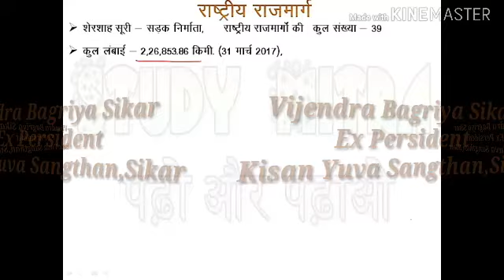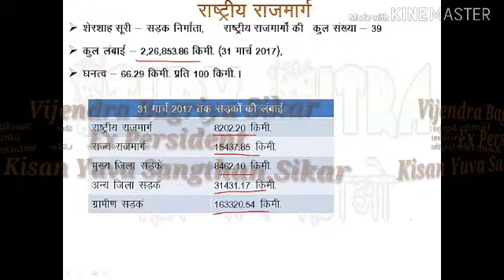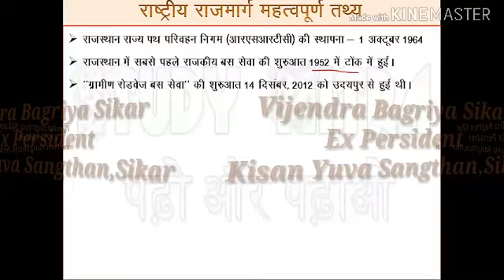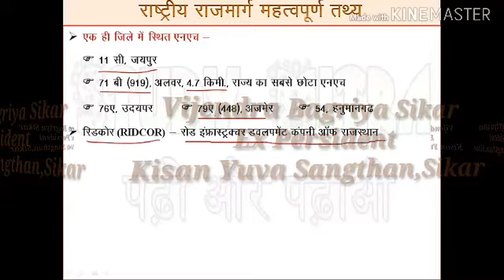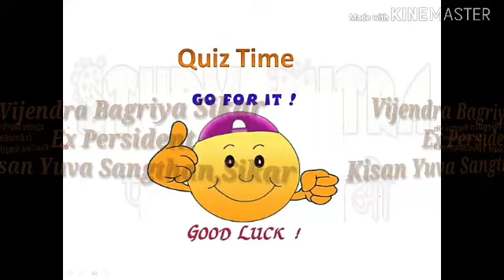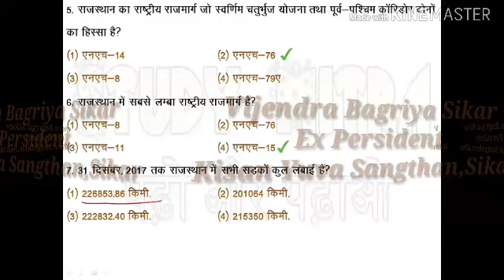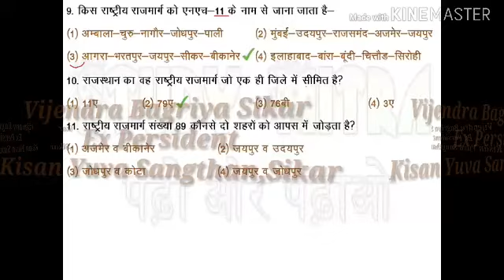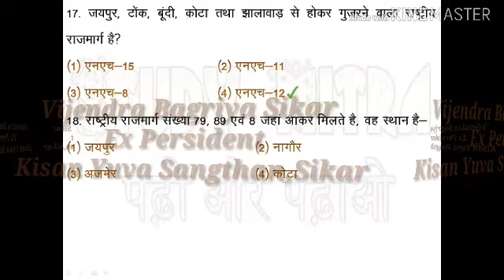राजस्थान परिवहन और राजमार्ग ट्रिक्स व मैप से।।rajasthan pariwahan or national highway।। rastriya raj